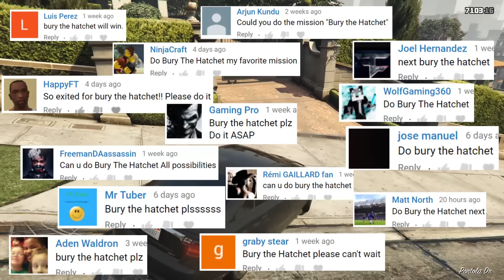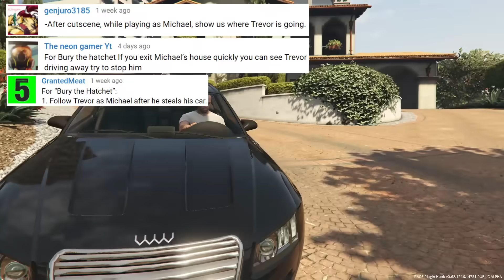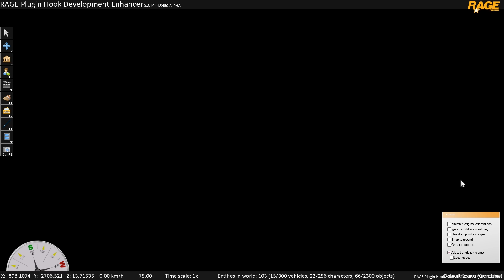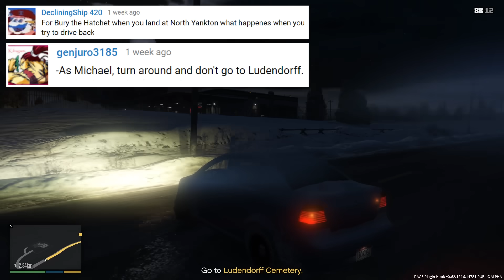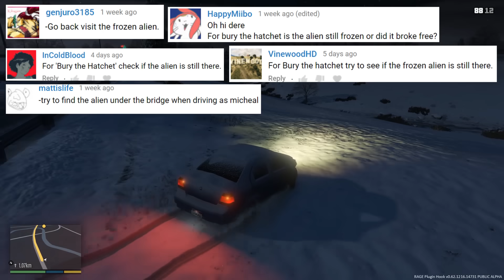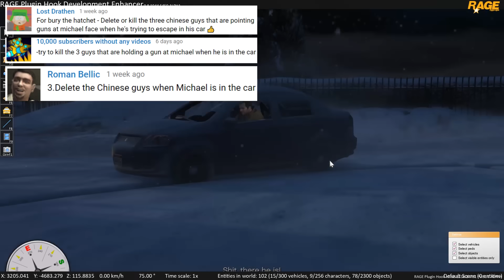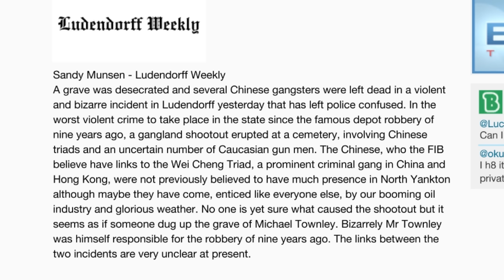GTA V - Bury the Hatchet (All Possibilities)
In this video you will see everything that can happen during the missions "Bury the Hatchet", what happens when you fail in different ways, the various dialogues... and everything else that you wouldn't take the time to find out yourself.